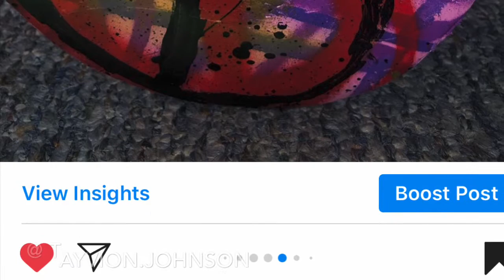Skateboard Session !! With A Fan Hooked Him Up With A Custom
Skateboard session !!! With a fan was so sick gave him a brand new skateboard and the rare wavy shirt with light blue and pink spray paint faces and art on the front and back of the shirt. You guys wanna see more skateboard videos ???